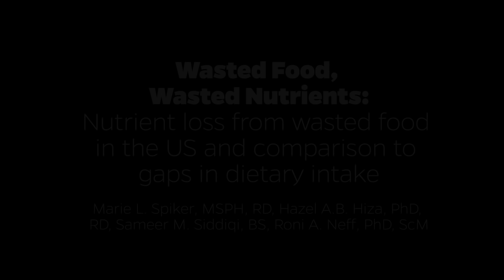Wasted Food Means Wasted Nutrients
Researchers at the Johns Hopkins Bloomberg School of Public Health’s Center for a Livable Future calculated the nutritional value of food wasted in the U.S. at the retail and consumer levels, shining a light on just how much protein, fiber and other important nutrients end up in the landfill in a single year.

These lost nutrients are important for healthy diets, and some — including, dietary fiber, calcium, potassium and vitamin D — are currently consumed below recommended levels. Nutrient-dense foods like fruits, vegetables, seafood and dairy products are wasted at disproportionately high rates.

Previous research estimated that as much as 40 percent of food is wasted nationally, but it wasn’t clear before this study how nutritious that food was. While not all wasted food is consumable, a sizeable amount is, leaving researchers and policymakers looking for ways to minimize the amount of good food that gets tossed as millions of Americans go hungry, do not get enough nutrients or do not have access to healthy food options. The U.S. Department of Agriculture (USDA) and Environmental Protection Agency have set a goal of reducing food waste by 50 percent by 2030.

The findings will appear online May 15 in the Journal of the Academy of Nutrition and Dietetics.

“Huge quantities of nutritious foods end up in landfills instead of meeting Americans’ dietary needs,” says study lead author Marie Spiker, MSPH, RD, a CLF-Lerner Fellow at the Johns Hopkins Center for a Livable Future and a doctoral candidate in the Bloomberg School's Department of International Health. “Our findings illustrate how food waste exists alongside inadequate intake of many nutrients.”

For their study, the researchers calculated the nutritional value of the retail- and consumer-level food waste of 213 commodities in 2012, using data from the USDA’s Loss-Adjusted Food Availability data series. The research team, looking at 27 nutrients in all, found that food wasted in the U.S. food supply that year contained 1,217 calories, 33 grams of protein, 5.9 grams of dietary fiber, 1.7 micrograms of vitamin D, 286 milligrams calcium and 880 milligrams potassium per person, per day.

Nutrient loss estimates provided by this study could contribute to a baseline for measuring future progress, the authors say.

The study also highlights how the amount of nutrients lost to waste compares to nutritional deficits in the typical American diet. For example, dietary fiber is important for maintaining digestive health and is found in grains, vegetables and fruits. Researchers estimate that, in 2012, food wasted each day contained upwards of 1.8 billion grams of dietary fiber, which is comparable to the full recommended intake for dietary fiber for 73.6 million adult women. American women under-consumed dietary fiber by 8.9 grams per day in 2012. The study found that the daily amount of wasted dietary fiber is equivalent to the amount needed to fill this nutritional gap for as many as 206.6 million adult women.

Many factors contribute to food waste at both the retail and consumer levels, including the disposal of food due to aesthetic standards, large portion sizes, and management of perishables in fridges and pantries. There is currently great energy around efforts to address the waste of food. Preventing waste at the source is considered to be the optimal approach. Strengthening food recovery efforts that bring surplus food to food banks and pantries is also an important area of effort, innovation and impact.

“This study offers us new ways of appreciating the value of wasted food. While not all food that is wasted could or should be recovered, it reminds us that we are dumping a great deal of high quality, nutritious food that people could be enjoying,” says Roni Neff, PhD, an assistant professor in the Bloomberg School’s Department of Environmental Health and Engineering who oversaw the study and directs the CLF’s Food System Sustainability & Public Health Program. “We should keep in mind that while food recovery efforts are valuable, food recovery doesn’t get to the heart of either the food insecurity problem or the waste problem. We need strategies addressing these challenges at multiple levels.”

“Wasted Food, Wasted Nutrients: Nutrient loss from wasted food in the US and comparison to gaps in dietary intake” was written by Marie L. Spiker, Hazel A. B. Hiza, Sameer M. Siddiqi and Roni A. Neff.

This research was funded by the GRACE Communications Foundation. M. L. Spiker and S. M. Siddiqi were also supported by the CLF-Lerner Fellowship.